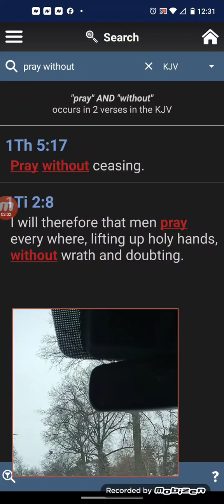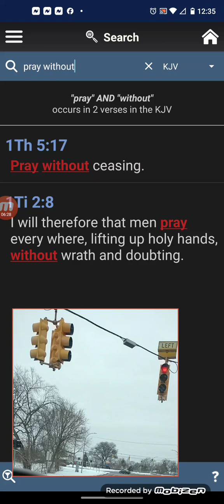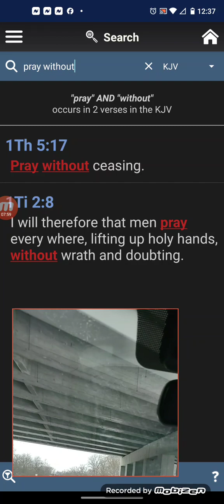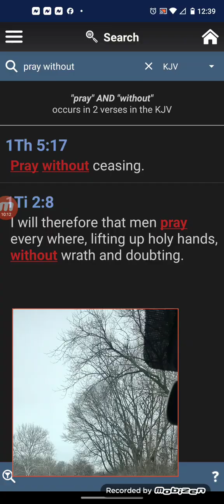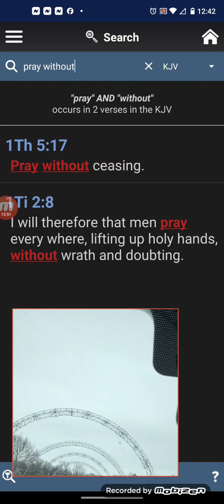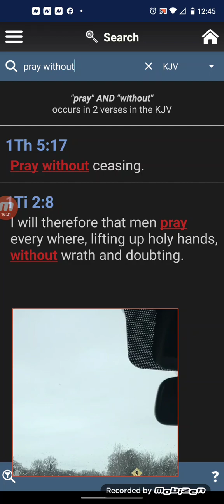pray without ceasing in the proper names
the true names of the Father and son are highly important